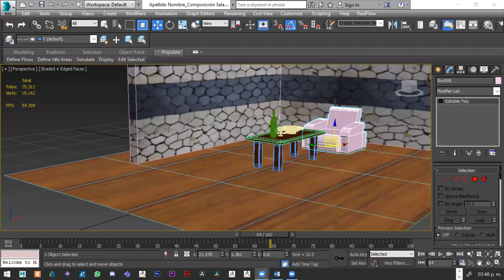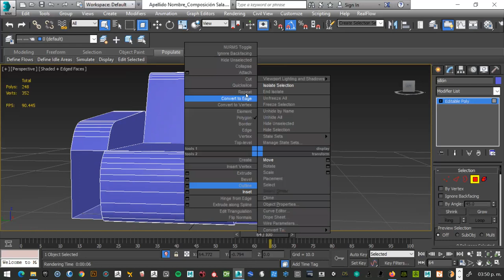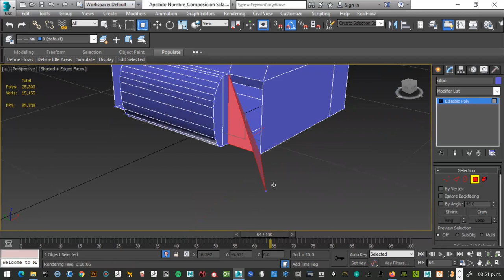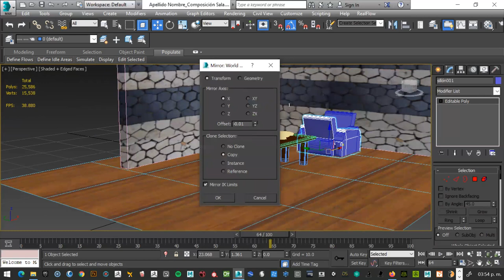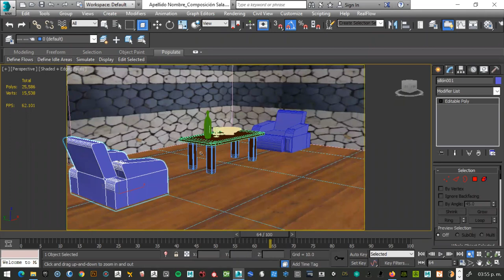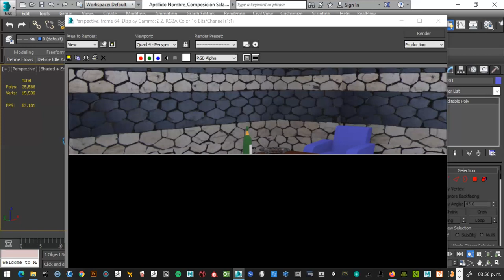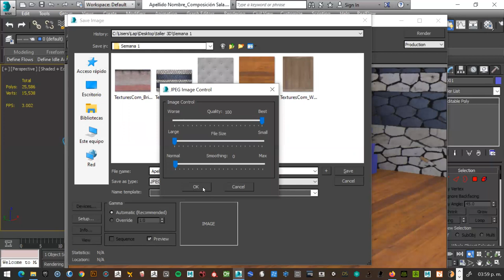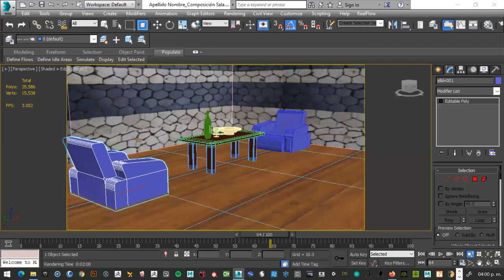Curso Modelado con 3dsmax 05